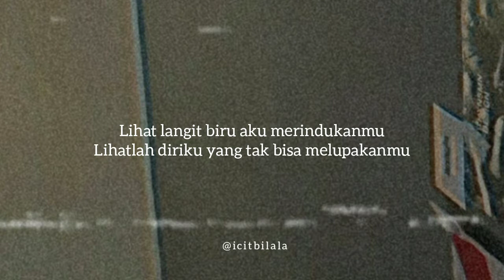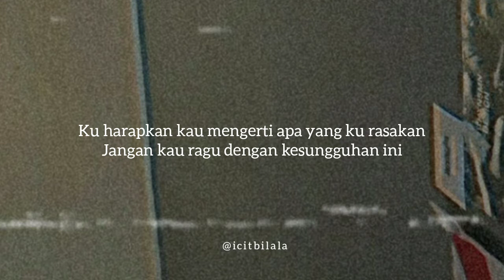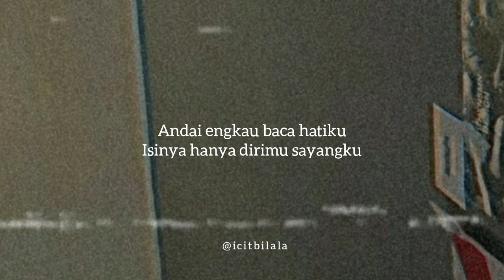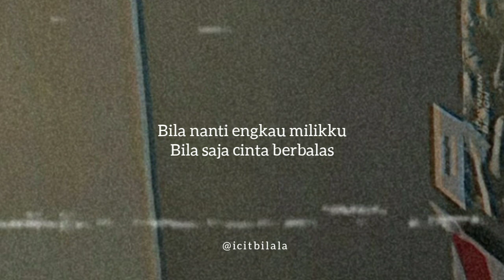Malam Mingguku - Yovie & Nuno (Lyrics)